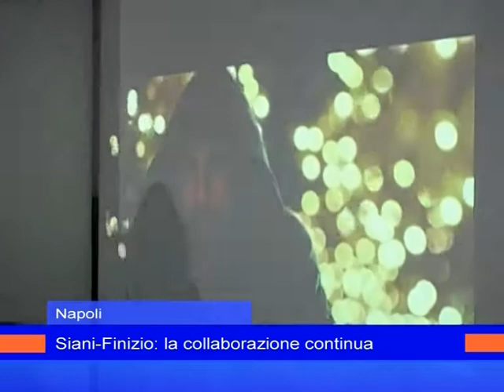cd siani finizio 8 giugno